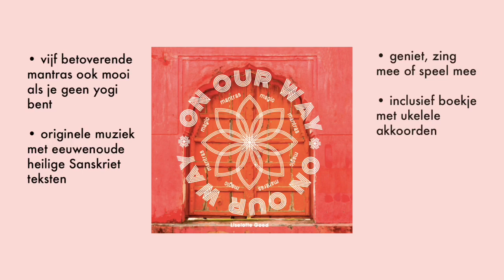MAGIC MANTRA EP - Liselotte Goed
Mantra’s simplified and mesmerised for the ukulele